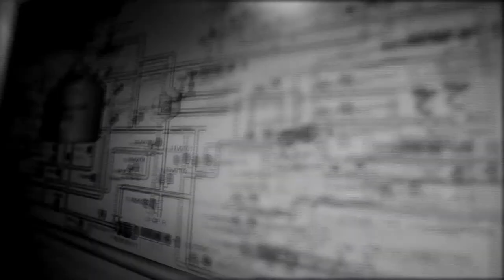Our Brewery Tour